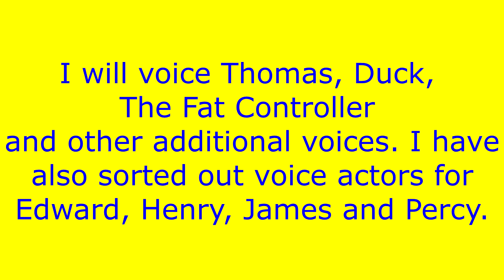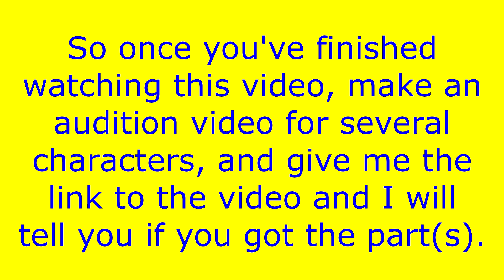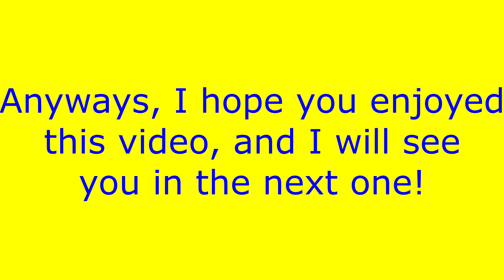Important Casting Call!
This is an important casting call for my upcoming Thomas series!